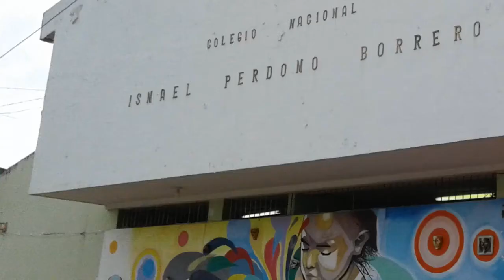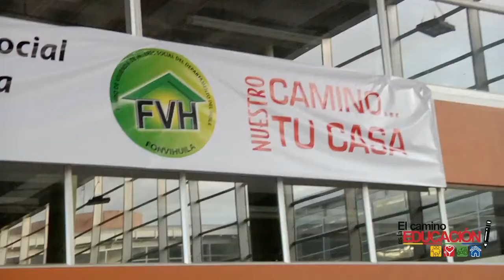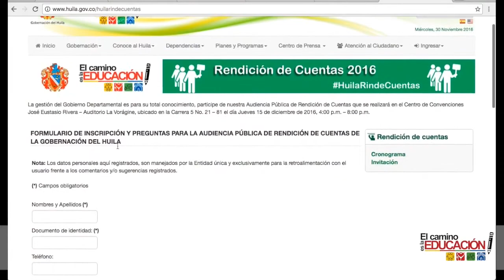7 DIC 2016 EL CAMINO ES LA EDUCACION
La institución educativa Ismael Perdomo Borrero, del municipio de Gigante, recibió un nuevo reconocimiento nacional, al ser presentada como modelo en la implementación de la jornada única e innovación pedagógica.

Para concretar el inicio y avance de cinco proyectos de vivienda y cinco proyectos de saneamiento básico en nueve municipios, que gestionó la Gobernación del Huila, arribarán al departamento los días 9 y 10 de diciembre el vicepresidente de la República, Germán Vargas Lleras, y la ministra de Vivienda, Ciudad y Territorio, Elsa Noguera.
Los funcionarios nacionales emprenderán un recorrido por los municipios beneficiados junto al gobernador Carlos Julio González Villa.